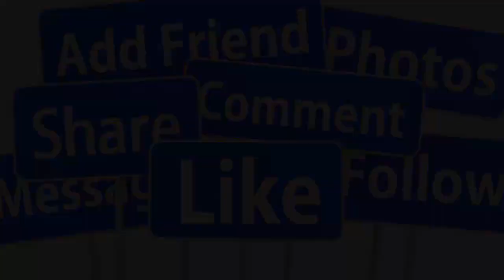🔴HOT: TRỰC TIẾP ĐÁM CƯỚI HOANH TRÁNG NS THOẠI MỸ CHỒNG DOANH NHÂN TRẺ KÉM TUỔI